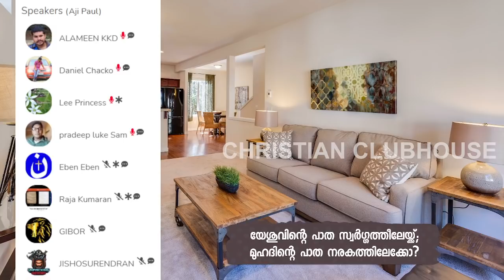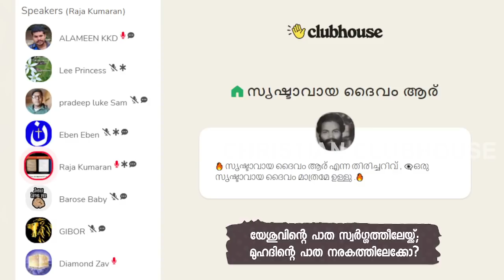നിങ്ങളെ(ക്രിസ്ത്യൻ അപ്പോളജിസ്റ്റുകളെ) തോല്പിക്കാൻ ഞങ്ങൾ നാസ്തികരായി!!! Part-2 | Clubhouse Discussion